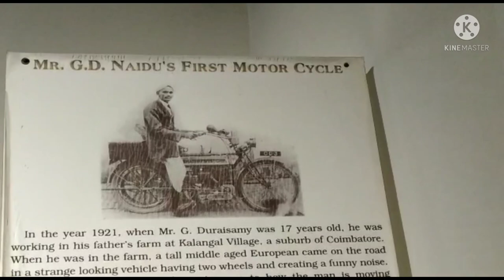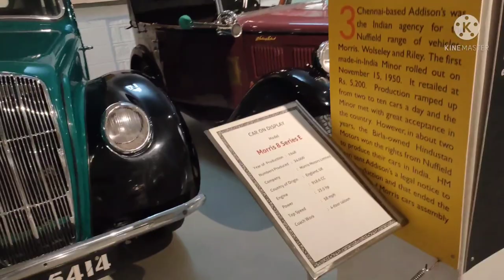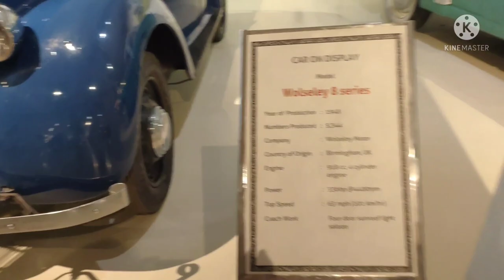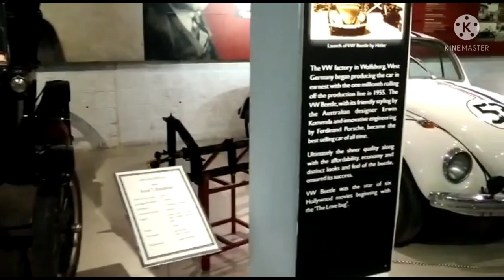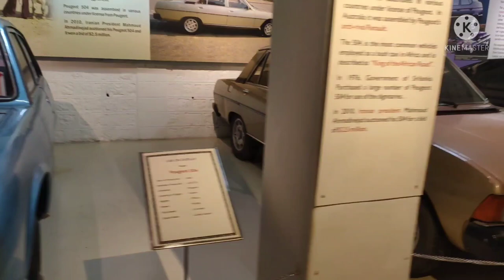GD Naidu science museum coimbatore||Car museum ||Tamilnadu